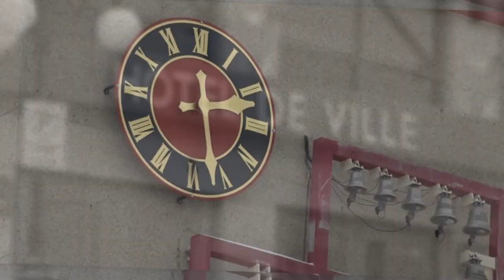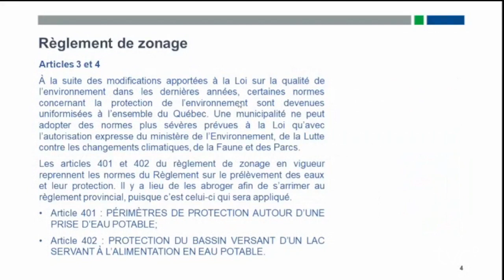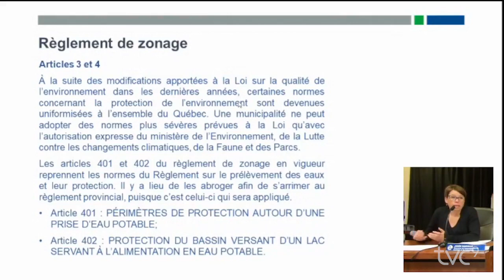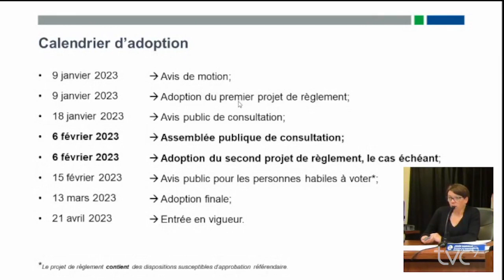2023 02 06 Séance du conseil municipal de la Ville de Rouyn Noranda